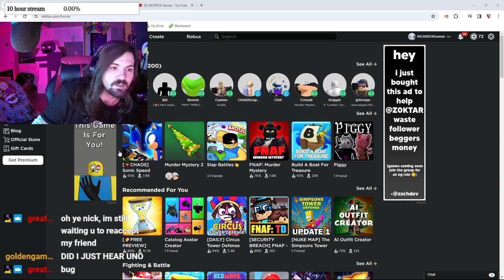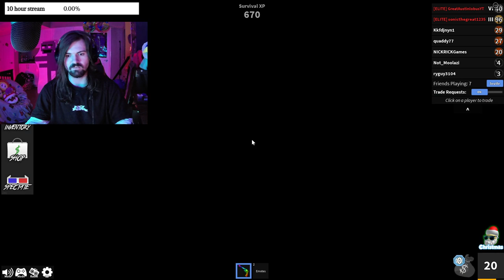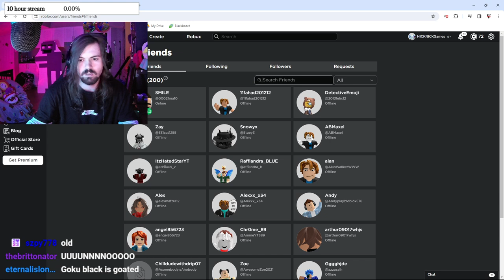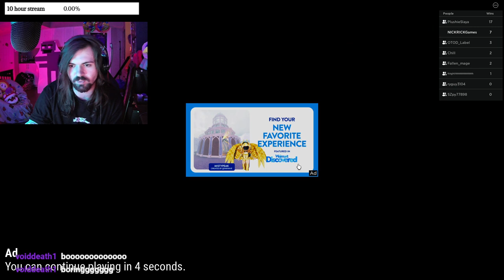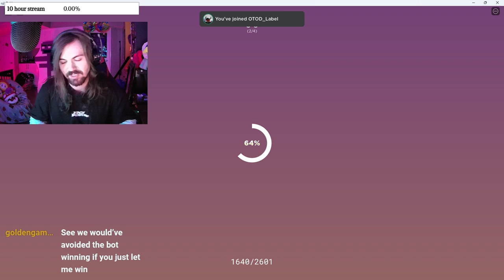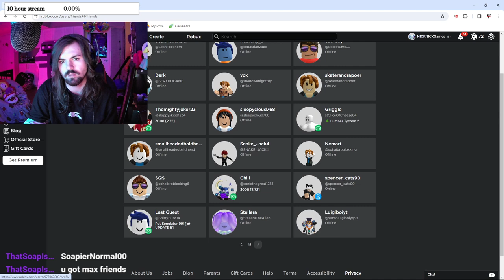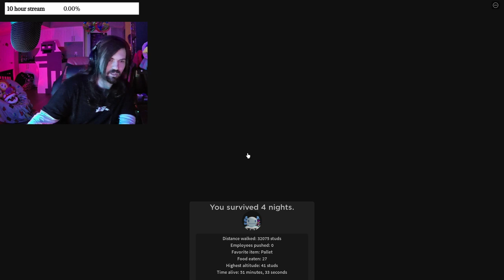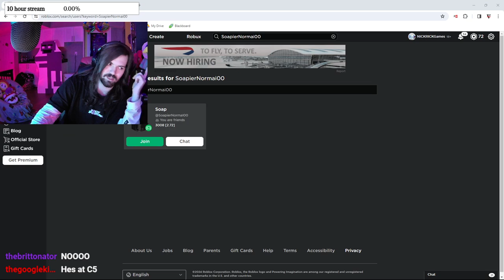A BASE FIT FOR A KING!!! - Roblox VOD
Damn.